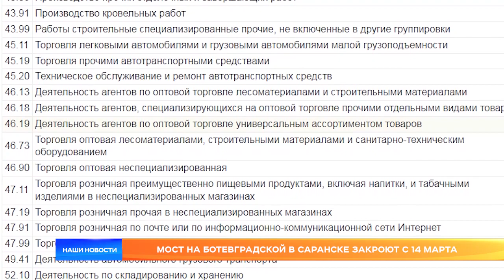Мост на Ботевградской в Саранске закроют с 14 марта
Мост на Ботевградской закроют на две недели позже, чем планировалось. Причиной стала жалоба, которую подал предприниматель из Свердловской области. Он нашел несоответствие в конкурсной документации – теперь её нужно переделывать.